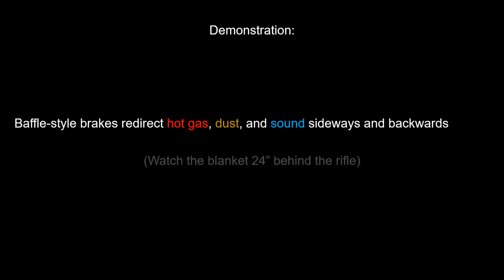CounterRecoil Muzzle Brake Comparison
This video shows a real-world demonstration of the CounterRecoil muzzle brake design.

There is also a bare barrel shot to show recoil, and a clip of a traditional baffle-style brake for comparison.

The rifle is a bolt-action .300 Win Mag.